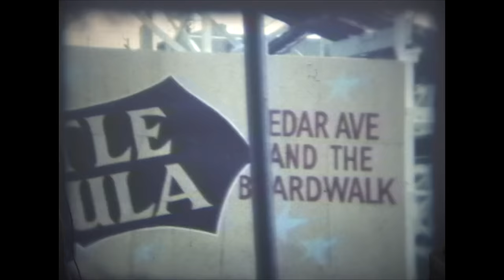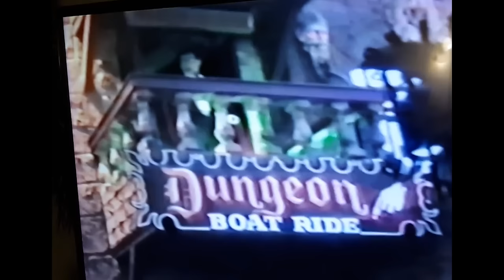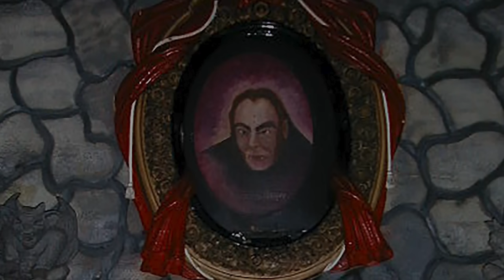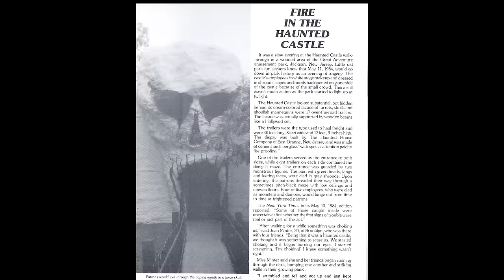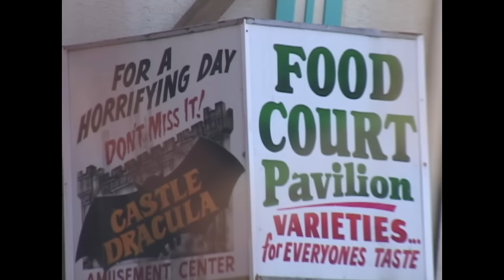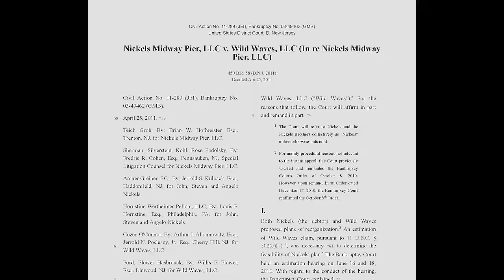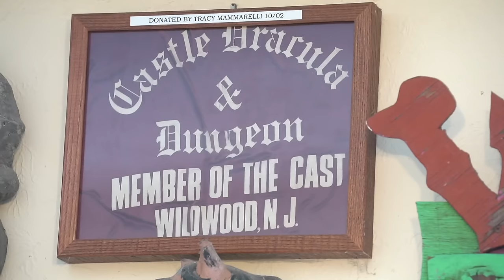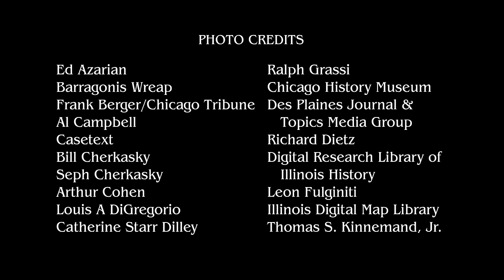The Story of CASTLE DRACULA, Wildwood, New Jersey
Castle Dracula was a combination walk-through/boat ride dark attraction located on the boardwalk in Wildwood, New Jersey.  The attraction was built by the Nickels family and opened in July of 1977.  After terrifying millions of visitors for over two decades, the castle burned to the ground on January 16th, 2002.   This documentary was produced by brothers Bill and Seph Cherkasky.